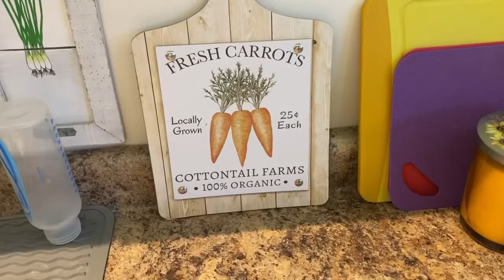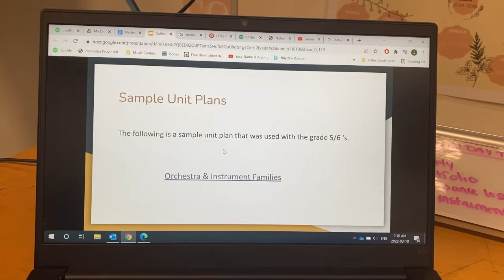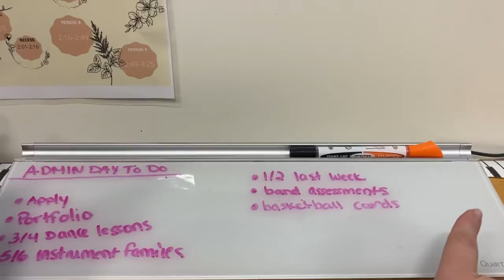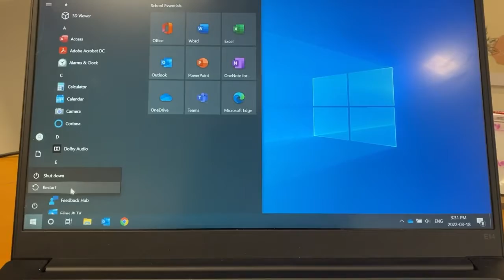chatty DITL of a music teacher | a day with no students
Welcome back! Or WELCOME if you’re new!

It was parent teacher interviews day so no students today, but come along on my day as I get as much work as I can done (spoiler alert, it’s not much).